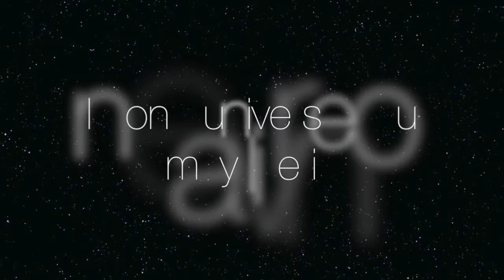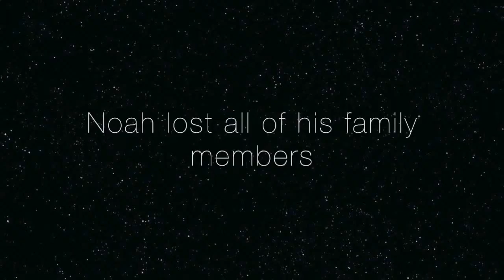A Dipolar Confidence book trailer